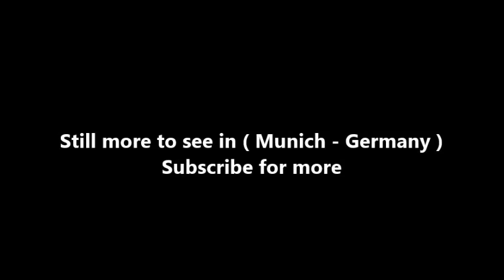Places to see in ( Munich - Germany ) St Peter's Church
"The Kirche St. Peter (“Church of St. Peter”) is one of Munich’s landmarks, the oldest parish church in the city, and is known affectionately by the locals as Alter Peter (“Old Peter”). The church stands on a hill called Petersbergl, which is the only noteworthy elevation within the Munich’s historic Old Town.

If you want to enjoy a view of the entire city center from the tower of St. Peter’s parish church, you must first climb no less than 299 steps. Once you reach the top, the panoramic view of Munich’s center makes up for the effort. When the weather is very good, the view even reaches to the Alps. There is an entrance fee for the observation deck. In addition, it is worth it to spend a little loose change for the telescopes that allow many an interesting detailed look at the Old Town.

A church has been standing on the Petersbergl since the 11th century; over the course of time it has been rebuilt and expanded several times. This explains the various styles in the works of art that can be found inside the church. These include a magnificent gilded high altar from the 18th century and large ceiling frescoes that extend along the entire nave. Marienplatz (“Mary’s Square”), the Viktualienmarkt (a farmers’ market), and the Rindermarkt (“Cattle Market”) are grouped around the church nave of the Alter Peter. Why were two clock faces placed on each side of the tower of the Alter Peter? According to legendary Munich comedian Karl Valentin: Well, so that two people could look at the clock at the same time.